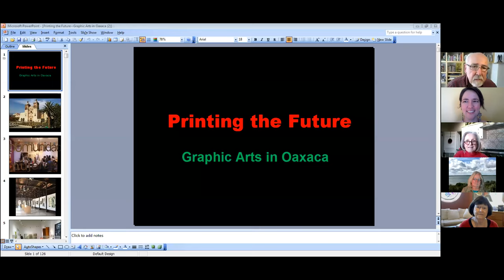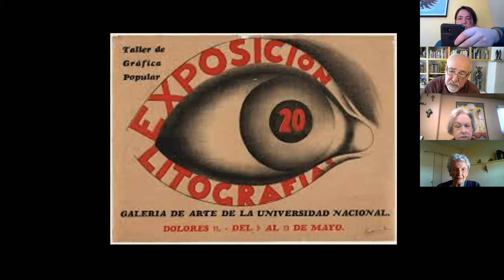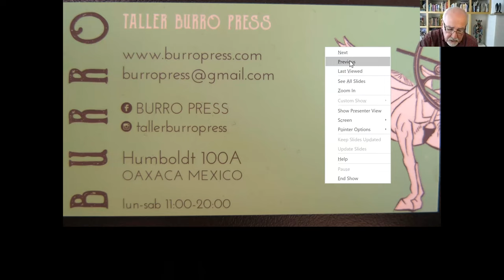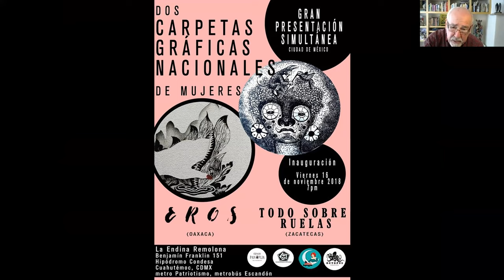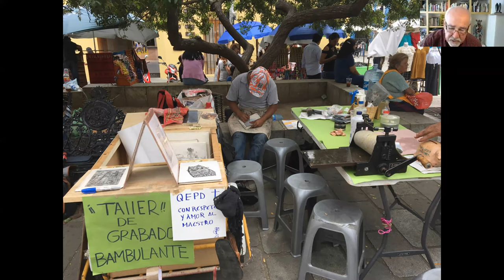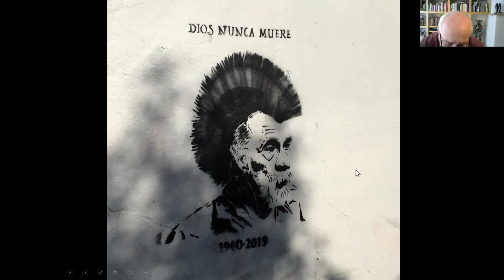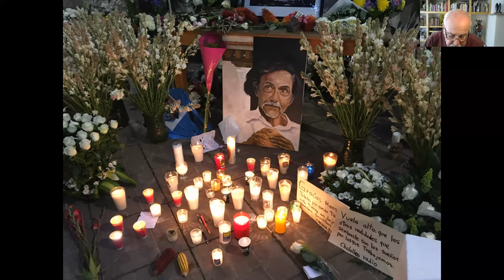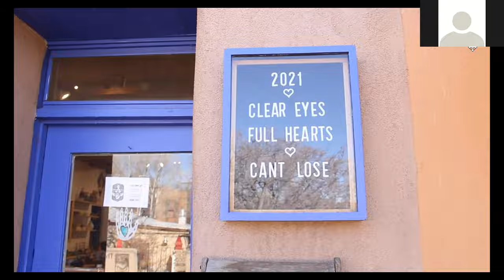Printing the Future: Graphic Arts in Oaxaca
Friends of Folk Art features a lecture by Dr. David Farmer on Graphic Arts in Oaxaca as well as a Presentation of Oaxacan Prints
by Frank Rose of Hecho a Mano
Sunday, February 7, 2021, at 1:00 pm via Zoom
(January 24, 2021, Program Reschedule)